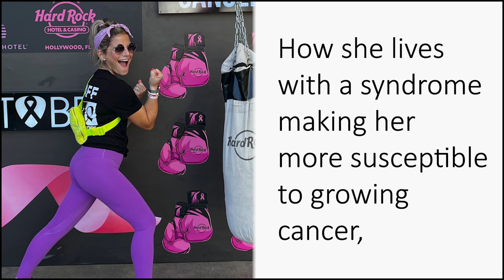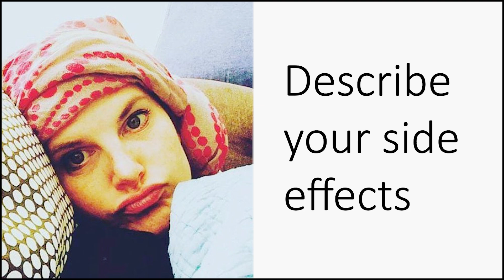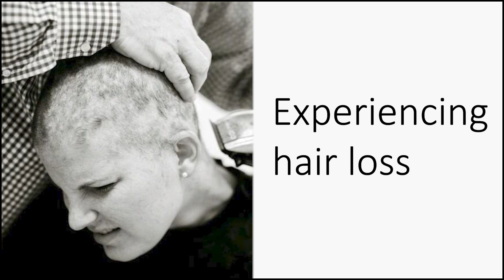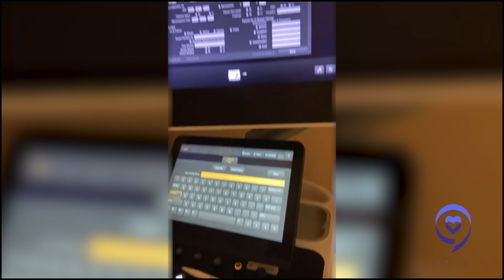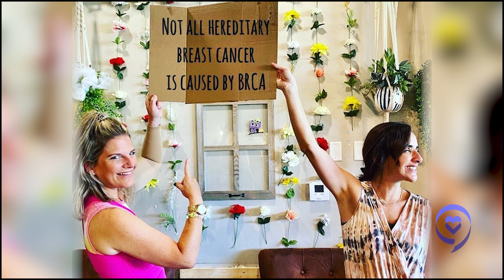Rare Disorder Means I Get Cancer Scans Every 3 Months! | Lainie's Story (Li-Fraumeni Syndrome)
By the time Lainie was 26, she had been diagnosed with 4 cancers and then a 5th only a few years later. In part two of this conversation, she opens up about how she lives with Li-Fraumeni syndrome, a rare disorder that makes her more susceptible to growing cancer, her experience of hair loss right before her wedding and how her support system has been crucial to her cancer journey.

Contents of the Video:
00:00 - Intro
01:54 - Describe your treatment
03:30 - Getting a 5th cancer diagnosis
04:43 - Describe your side effects
05:31 - Experiencing hair loss
07:59 - Getting scans every 3 months
10:29 - Importance of having a support system
12:57 - Trusting your instincts
15:49 - Words of advice